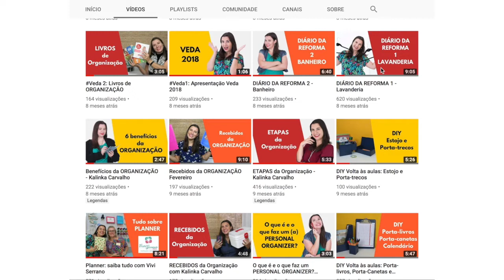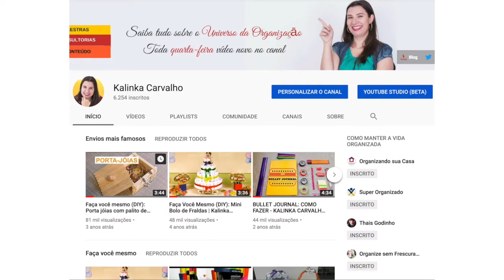Retrospectiva 2018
No vídeo hoje mostro um resumo de 2018. Kalinka Carvalho, consultora, palestrante e produtora de conteúdo em organizaçāo pessoal e residencial

Para parcerias e contatos profissionais: Para envios de produtos e presentes: Kalinka Carvalho Caixa Postal 65122 CEP: 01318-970 Sāo Paulo SP (enviar via correios)

♡ Câmera: Power Shot SX60 HS
♡ Editor: Imovie
♡ Iluminaçāo: PBL Softbox